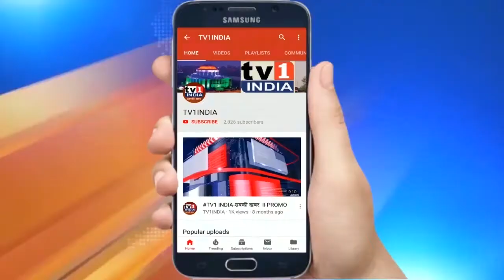BJP Leader Adv. Ashish Shelar visited Navi Mumbai, Discussions for NMMC Election | UNCUT Speech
बीजेपी नेता एड. आशीष शेलार का नवी मुंबई में दौरा । UNCUT BYTES । BJP ।